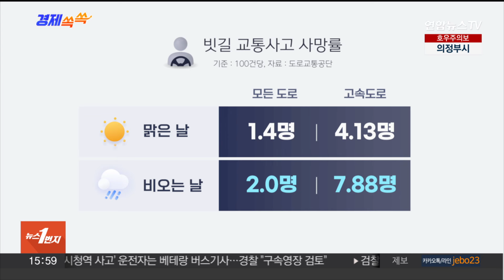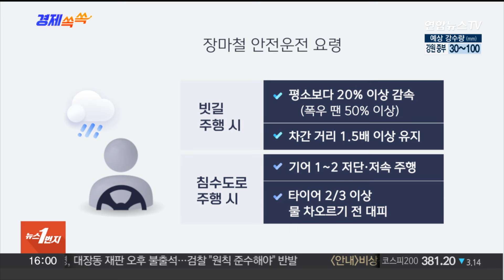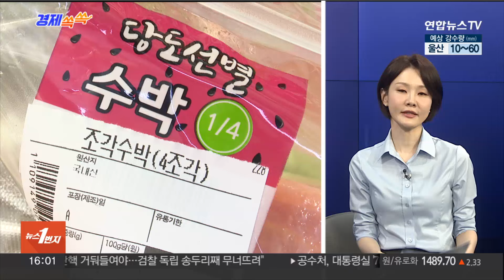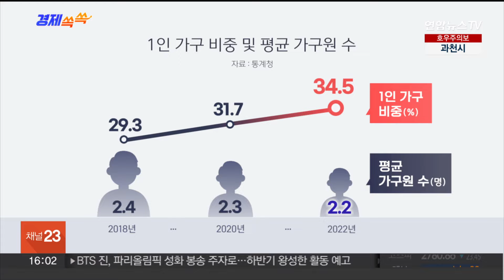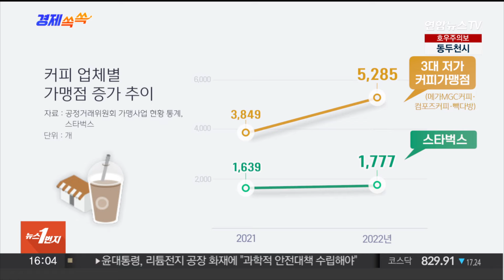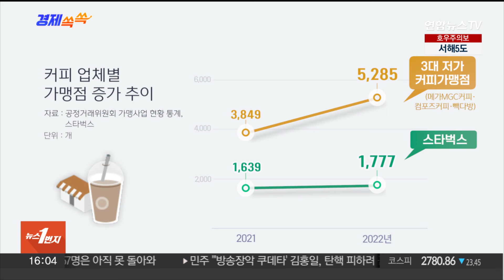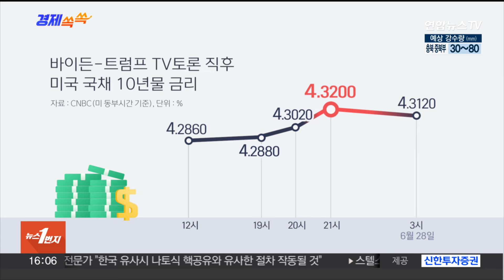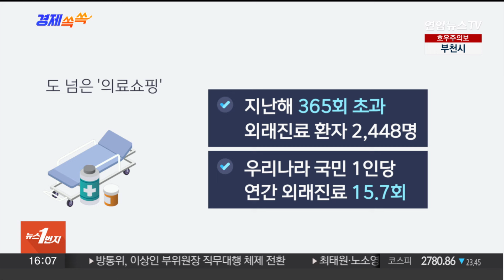[경제쏙쏙] 장마철 '빗길 교통사고' 주의해야…7월 최다 / 연합뉴스TV (YonhapnewsTV)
[경제쏙쏙] 장마철 '빗길 교통사고' 주의해야…7월 최다

[앵커]

경제쏙쏙 시간입니다.

오늘은 경제부 강은나래 기자와 함께합니다.

안녕하세요.

앞서 저희가 계속 전해드렸다시피 전국이 장마 영향권에 들어섰습니다.

도로 상황이 좋지 않은 만큼 운전에 각별히 유의하셔야 할 텐데요.

강 기자, 빗길 교통사고가 가장 많이 발생하는 시기가 딱 이맘때죠?

[기자]

네. 맞습니다.

행정안전부가 최근 5년간 빗길 교통사고 통계를 내보니, 40% 정도가 요즘 같은 여름철에 집중적으로 발생했고요.

그중에서도 7월이 최다였습니다.

5년간 빗길 교통사고로 인한 사망자 177명, 부상자는 1만5천명에 이릅니다.

차들이 빠르게 달리는 고속도로 빗길 사고의 치사율은 100건당 7.88명으로 나타났습니다.

일반 도로에서 발생한 빗길 사고보다 사망할 확률이 4배 가까이 높았습니다.

또 같은 고속도로 사고여도 비오는 날 발생한 교통사고의 치사율이 맑은 날 사고보다 2배 가까이 높았습니다.

빗길 운전, 아무리 주의해도 잠깐 방심하다가 큰 사고로 이어질 수 있어 특히 주의하셔야 합니다.

[앵커]

많이 들어서 알고는 있습니다만, 아무리 강조해도 지나치지 않죠.

장마철 안전운전 수칙 어떤 것들이 있습니까?

[기자]

일단, 비가 많이 오는 날이라면 아예 운전을 하지 않는 게 상책이겠죠.

많은 비가 내릴 때 운전을 해야한다면 20% 이상 속도를 줄여야 합니다.

만약, 폭우가 예보된 상황이라면 평소 50% 이상 천천히 가야 안전합니다.

젖은 도로에서는 차량 제동거리가 약 2배가량 늘어나기 때문에 앞차와의 거리를 충분히 확보하는 것도 중요합니다.

비가 오는 날 차간 거리는 평소보다 1.5배 더 넓게 확보해야 합니다.

물웅덩이를 지날 때는 1단 또는 2단의 저단 기어로 변환한 뒤 10~20km 저속으로 반드시 한 번에 지나가야 합니다.

중간에 기어를 바꾸거나 차를 세우면 엔진이 멈출 수 있습니다.

상황이 조금 더 심각해져서 물이 바퀴 높이 3분의 2 이상 차오르면 그때는 차를 버리고 무조건 빠져나와 대피하셔야 합니다.

물이 더 차오르면 차량 내외부 수압 차이로 문이 열리지 않을 수 있기 때문입니다.

[앵커]

올해 특히 더 많은 비가 예고된 상황이라, 안전 운전에 특히 더 유의하셔야겠습니다.

자, 유통업계 소식 좀 살펴볼까요?

요즘 소분해서 파는 음식이 인기라고요?

[기자]

네, 대형마트에서 수박을 반통이나 1/4통으로 쪼개서 파는 것 보신적 있으실 겁니다.

편의점에서 파는 컵 과일도 있고요.

이런 소용량, 소포장 식품들이 요즘 꽤 팔리고 있는 것으로 나타났습니다.

롯데마트에서 지난해 150g 소용량으로 선보인 조각 사과는 매출이 전년보다 70% 껑충 뛰었습니다.

GS25에서 파는 컵 과일은요.

상반기 기준으로 전년보다 22% 매출이 올랐고, CU 편의점에서 파는 150g 소포장 쌀도 매출이 66% 높아졌습니다.

이렇게 인기가 있다 보니, 유통업계에서도 용량을 줄이는 대신 가격을 낮춘 상품군을 확대하고 있습니다.

[앵커]

예전에 대용량 상품들이 인기를 끌던 때도 있었는데, 요즘 이렇게 소분한 식품이 인기 있는 이유가 뭔가요?

[기자]

먼저, 1인 가구가 증가한 영향이 있을 것 같습니다.

통계청에 따르면 2022년 기준 1인 가구가 약 750만2천가구입니다.

전국 가구 수의 3분의 1을 넘어선 건데요.

평균 가구원 수도 2.2명까지 낮아졌고요.

결혼을 늦게 하거나 안 하는 청년들도 늘고 있지만, 고령화로 인한 1인 노인 가구도 함께 늘어나고 있습니다.

인구 구조가 변화하면서 자연스럽게 소비 트렌드도 변화한 것으로 보입니다.

여기에 고물가 장기화 영향도 있습니다.

대량구매에 부담을 느끼는 소비자들이 늘어난 겁니다.

이런 분위기 속에서 요즘에는 온라인 애플리케이션을 통해서 동네 사람들과 대용량 식품을 소분하는 경우도 있습니다.

1인 가구 증가와 고물가 상황이 당분간 계속될 것으로 보이는 만큼 이런 소용량 식품 인기도 당분간 이어질 것으로 보입니다.

[앵커]

말씀하신 것처럼 고물가가 계...▣ 연합뉴스TV 유튜브 채널 구독